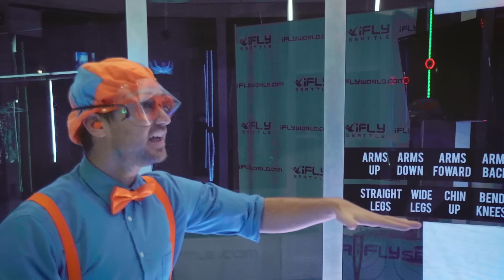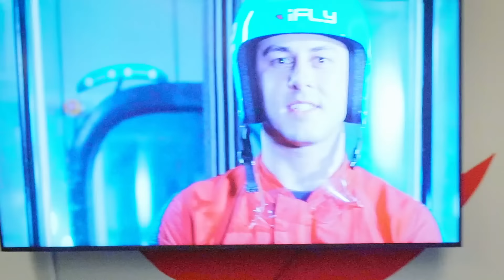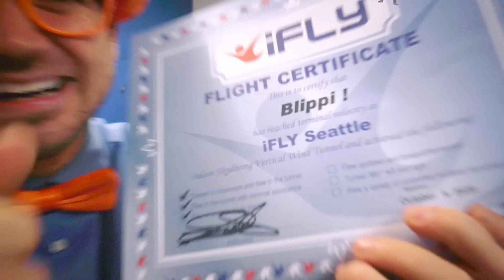Blippi Goes Indoor Skydiving | Fun and Educational Videos For Kids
Blippi visits iFLY indoor skydiving in Seattle, WA. Have you ever wanted to fly? In this educational videos for kids with Blippi Videos your child will learn all about colors, shapes, science for kids, gravity and more!